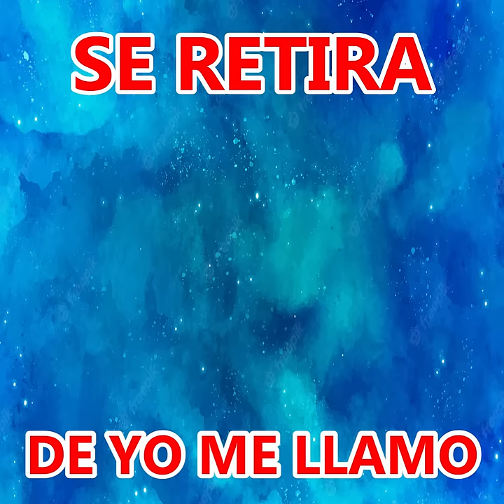PIPE SE RETIRA DE YO ME LLAMO